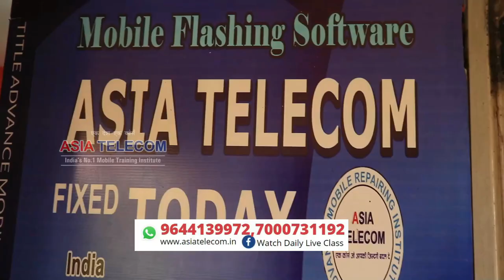Manish Market का स्टूडें -Mumbai (क्या सीखने को मिला ??) Mobile TrainingChip Level Work- India No.1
.आज तक किसी ट्रेनिंग इंस्टिट्यूट में ऐसे नहीं पढ़ाया गया होगा-   First  Institute Post Daily Live Class - Join Today -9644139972 / 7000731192 - Jabalpur M.P - (No Branch) Calling Time- 11 AM to 6 PM

Day-16 Shorting - Full / Half/Minor  with  Student Live Class Practical

Day-15 Dead Diagnose Section - +50 Dead Set Live Diagnose

Day -10 Micro Jumper / Plastic Connector